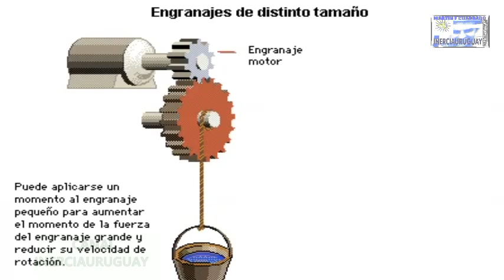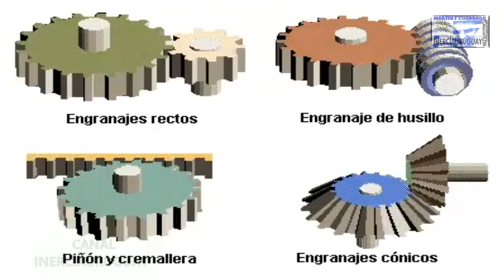QUE ES UN ENGRANAJE ENGRANES Y SU FUNCIONAMIENTO REPRESENTACION ANIMADA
SUSCRIBETE A MI CANAL ESTO ME SIRVE  PARA QUE PUEDA SEGUIR SUBIENDO MIS VIDEOS Y MEJORARLOS  Y ASI TU PODRAS INFORMARTE AL MOMENTO DE ESTOS VIDEOS O DE ESTE MEJORADO Y ACTUALIZADO ,LES AGRADEZCO INFINITAMENTE SALUDOS.
1.INTRODUCCIÓN  Engranaje, rueda o cilindro dentado empleado para transmitir un movimiento giratorio o alternativo desde una parte de una máquina a otra. Un conjunto de dos o más engranajes que transmite el movimiento de un eje a otro se denomina tren de engranajes. Los engranajes se utilizan sobre todo para transmitir movimiento giratorio, pero usando engranajes apropiados y piezas dentadas planas pueden transformar movimiento alternativo en giratorio y viceversa.
 2.ENGRANAJES SIMPLES El engranaje más sencillo es el engranaje recto, una rueda con dientes paralelos al eje tallados en su perímetro. Los engranajes rectos transmiten movimiento giratorio entre dos ejes paralelos. En un engranaje sencillo, el eje impulsado gira en sentido opuesto al eje impulsor. Si se desea que ambos ejes giren en el mismo sentido se introduce una rueda dentada denominada 'rueda loca' entre el engranaje impulsor o motor y el impulsado. La rueda loca gira en sentido opuesto al eje impulsor, por lo que mueve al engranaje impulsado en el mismo sentido que éste. En cualquier sistema de engranajes, la velocidad del eje impulsado depende del número de dientes de cada engranaje. Un engranaje con 10 dientes movido por un engranaje con 20 dientes girará dos veces más rápido que el engranaje impulsor, mientras que un engranaje de 20 dientes impulsado por uno de 10 se moverá la mitad de rápido. Empleando un tren de varios engranajes puede variarse la relación de velocidades dentro de unos límites muy amplios.
Los engranajes interiores o anulares son variaciones del engranaje recto en los que los dientes están tallados en la parte interior de un anillo o de una rueda con reborde, en vez de en el exterior. Los engranajes interiores suelen ser impulsados por un piñón, un engranaje pequeño con pocos dientes. La cremallera (barra dentada plana que avanza en línea recta) funciona como una rueda dentada de radio infinito y puede emplearse para transformar el giro de un piñón en movimiento alternativo, o viceversa.
Los engranajes cónicos, así llamados por su forma, tienen dientes rectos y se emplean para transmitir movimiento giratorio entre ejes no paralelos.
3.ENGRANAJES HELICOIDALES Los dientes de estos engranajes no son paralelos al eje de la rueda dentada, sino que se enroscan en torno al eje en forma de hélice. Estos engranajes son apropiados para grandes cargas porque los dientes engranan formando un ángulo agudo, en lugar de 90º como en un engranaje recto. Los engranajes helicoidales sencillos tienen la desventaja de producir una fuerza que tiende a mover las ruedas dentadas a lo largo de sus ejes. Esta fuerza puede evitarse empleando engranajes helicoidales dobles, o bihelicoidales, con dientes en forma de V compuestos de medio diente helicoidal dextrógiro y medio diente helicoidal levógiro. Los engranajes hipoides son engranajes cónicos helicoidales utilizados cuando los ejes son perpendiculares pero no están en un mismo plano. Una de las aplicaciones más corrientes del engranaje hipoide es para conectar el árbol de la transmisión con las ruedas en los automóviles de tracción trasera. A veces se denominan de forma incorrecta engranajes en espiral los engranajes helicoidales empleados para transmitir rotación entre ejes no paralelos.
Otra variación del engranaje helicoidal es el engranaje de husillo, también llamado tornillo sin fin. En este sistema, un tornillo sin fin largo y estrecho dotado de uno o más dientes helicoidales continuos engrana con una rueda dentada helicoidal. La diferencia entre un engranaje de husillo y un engranaje helicoidal es que los dientes del primero se deslizan a lo largo de los dientes del engranaje impulsado en lugar de ejercer una presión de rodadura directa. Los engranajes de husillo se utilizan para transmitir rotación (con una gran reducción de velocidad) entre dos ejes perpendiculares.

Si te gusto, dale dedito arriba y compartelo para que yo pueda seguir colaborando con  mas videos como este.
No te olvides de susucribirte a mi canal Inerciauruguay
Lista de reproduccion de :
Tutoriales reparacion y mantenimiento pc
Tutoriales de Todas las Marcas
Ciencia y tecnologia
Farandula internacional
Creacion de Musica Electronica propia
Gameplays propios
Videos infantiles
Videos del Futbol